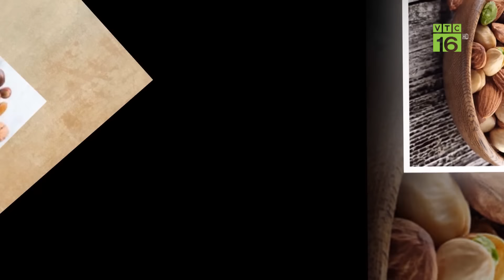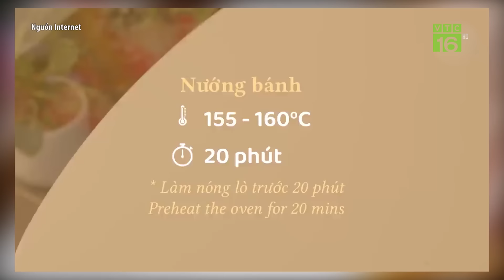Những loại hạt ăn thường xuyên tốt cho sức khỏe và ngừa ung thư | Dinh dưỡng đúng và đủ | VTC16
VTC16 | Những loại hạt ăn thường xuyên tốt cho sức khỏe và ngừa ung thư | Dinh dưỡng đúng và đủ | VTC16. Các loại hạt không chỉ ngon mà đầy đủ các chất dinh dưỡng, ngoài ra có nhiều khoáng chất và yếu tố vi lượng. Vậy làm sao để sử dụng các loại hạt dinh dưỡng đúng cách?